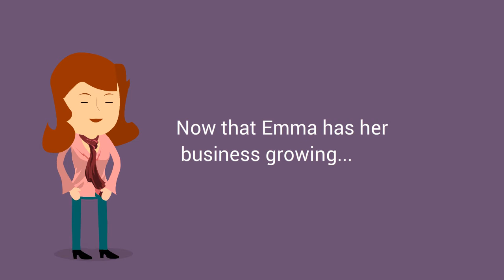Demo persona15 Oro